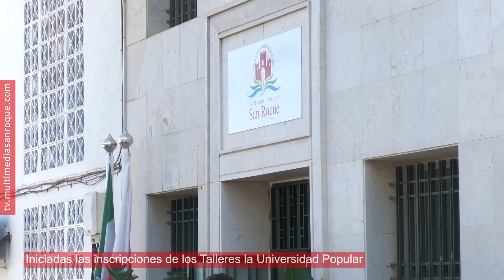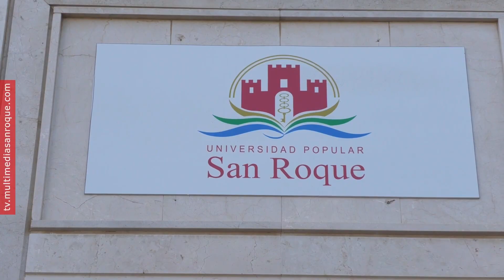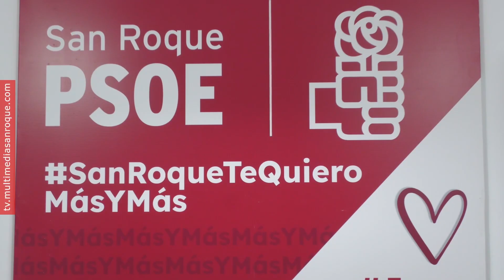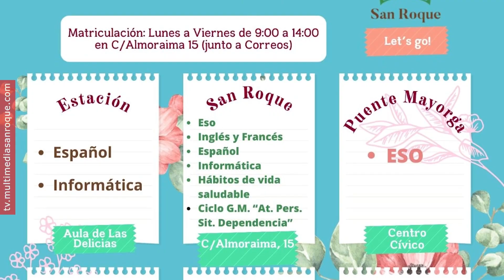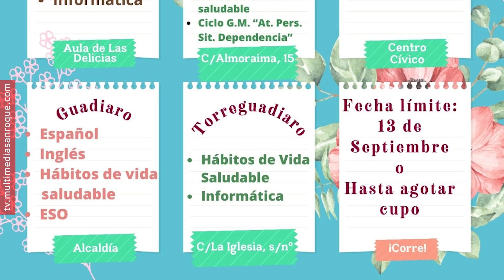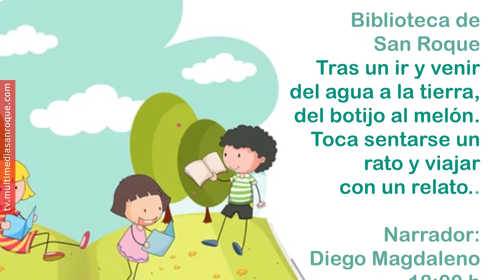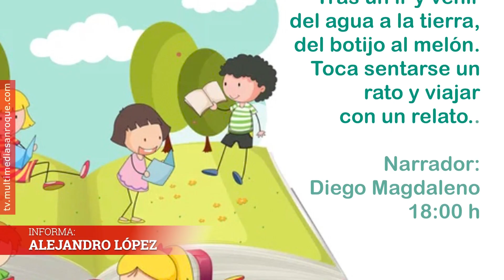INFORMATIVO LUNES 9 SEPTIEMBRE 2024